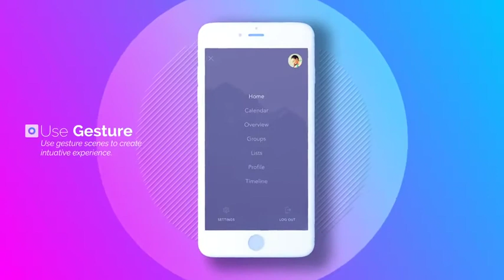Android App Presentation for Google Play Video Preview - After Effects Template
Android App Presentation is a simple yet effective app promo mock up toolkit. With 15+ scene you get lots of option to play with. This toolkit comes with two phone color option and easy to use Color Control. You can use hand gesture to make more intuitive app experience. With modular structure, rearrange your project as your need. You can extend layer duration up to 200 frames.

After Effects Template Features:
- 15 Scenes (+2 optional scene)
- 2 mobile color option
- Modular structure. Extend scene up to 200 frames
- 6 hand gesture included
- One click Color Control